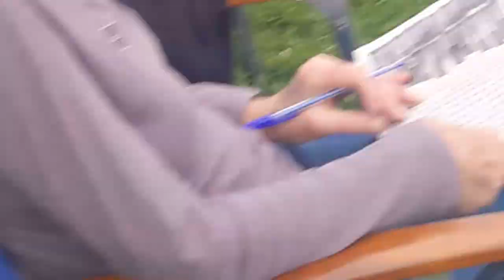hall of famer